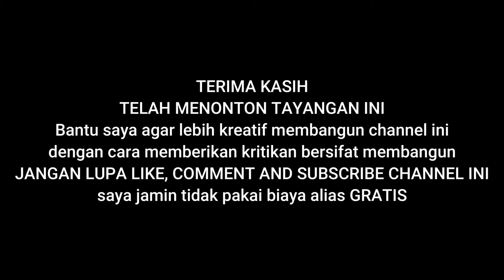Orderan banyak, jadi kerjanya harus cepat || Modif Jok Motor Verza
Modif Jok Motor Verza 25 Menit

Dari lajang hingga saat ini masih konsisten usaha jok motor, sudah puluhan tahun usaha ini digeluti dan hasilnya menjanjikan Lokasi Jl. STM

Silahkan beri ide kreatif atau kritikan yang bersifat membangun dikolom komentar. ditunggu ya...